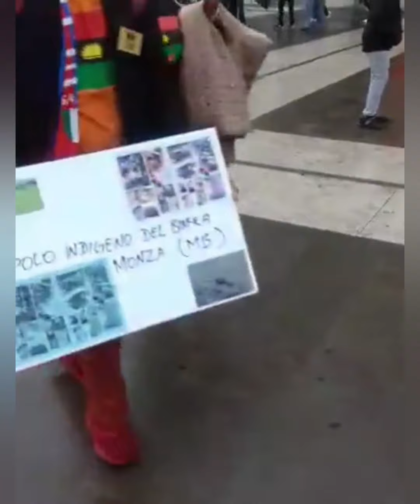IPOB PROTEST IN MILAN